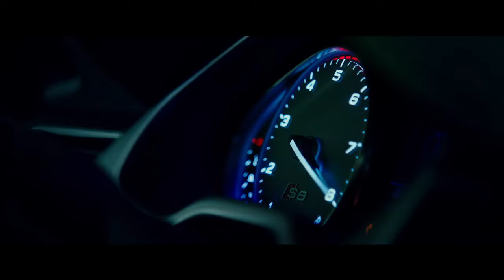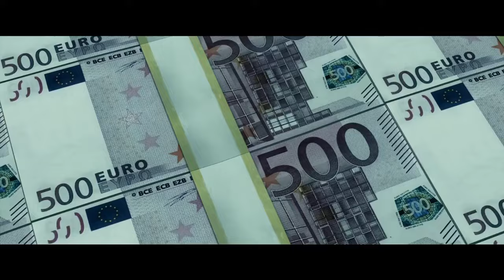THE TRANSPORTER REFUELED (2015) Streaming BluRay-Light (US VERSION)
THE TRANSPORTER REFUELED

2015

1H36

Frank Martin, played by newcomer Ed Skrein, a former special-ops mercenary, is now living a less perilous life - or so he thinks - transporting classified packages for questionable people. When Frank's father (Ray Stevenson) pays him a visit in the south of France, their father-son bonding weekend takes a turn for the worse when Frank is engaged by a cunning femme-fatale, Anna (Loan Chabanol), and her three seductive sidekicks to orchestrate the bank heist of the century. Frank must use his covert expertise and knowledge of fast cars, fast driving and fast women to outrun a sinister Russian kingpin, and worse than that, he is thrust into a dangerous game of chess with a team of gorgeous women out for revenge. From the producers of LUCY and the TAKEN trilogy, THE TRANSPORTER REFUELED is a fresh personification of the iconic role of Frank Martin, that launches the high-octane franchise into the present-day and introduces it to the next generation of thrill-seekers.